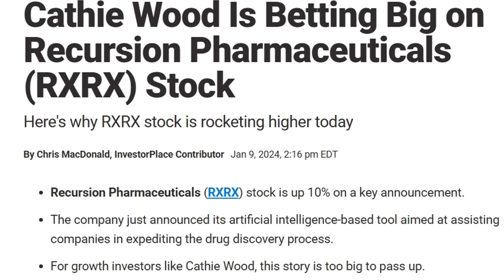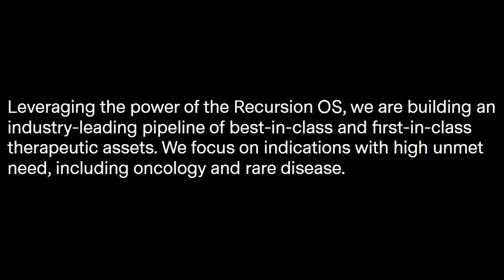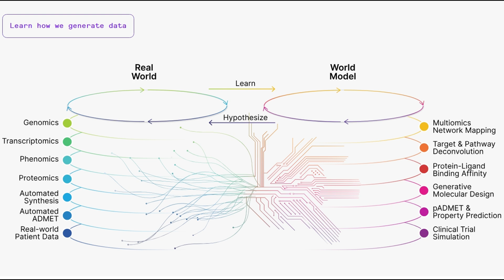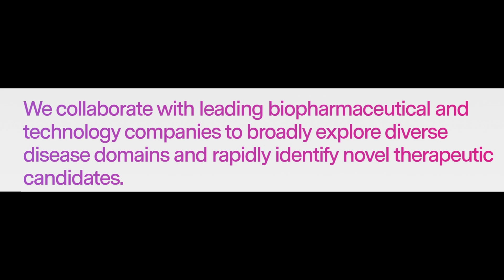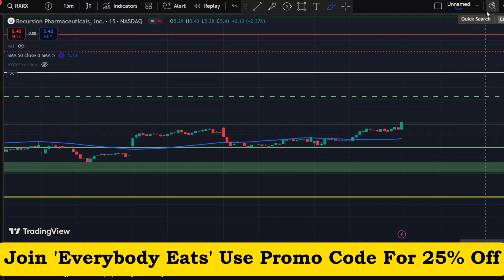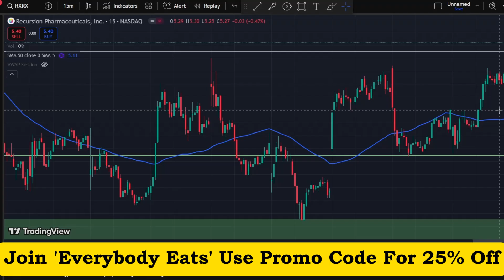Why Are Big Spenders Buying Recursion Pharmaceuticals...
Recursion Pharmaceuticals or RXRX is a biotech stock that has received a lot of attention from their ties with NVIDIA or NVDA. Looking to change the game with artificial intelligence and innovation for drug discovery.